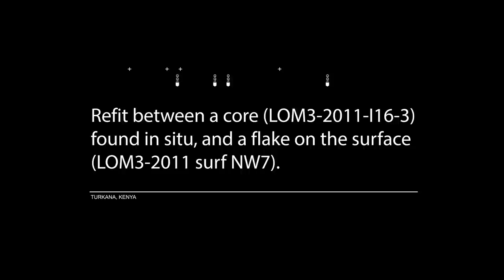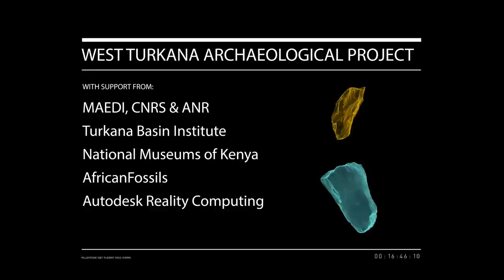Turkana LOM3 2011 refit